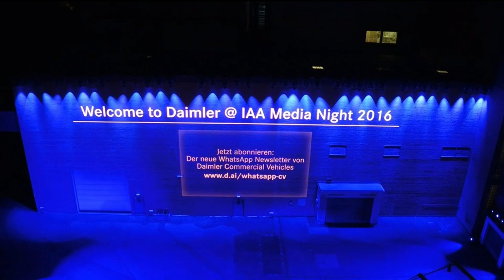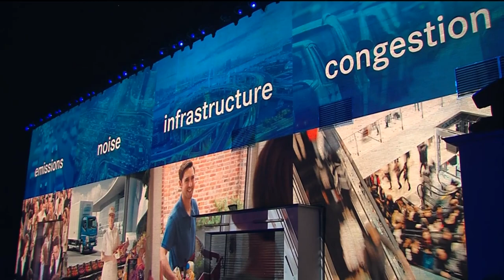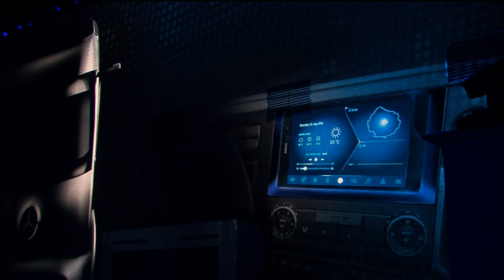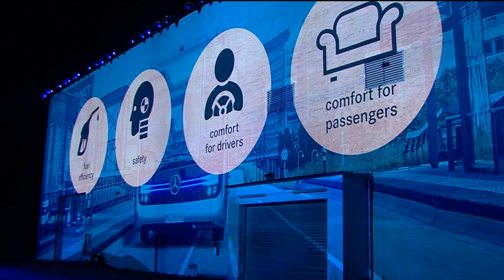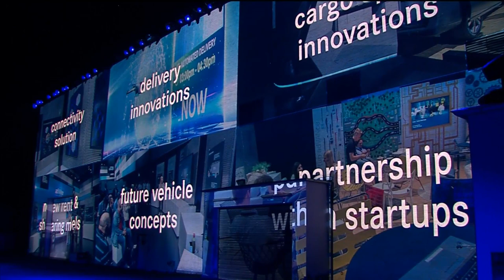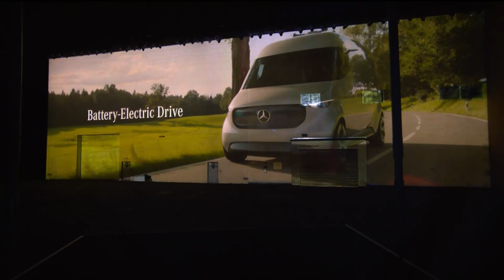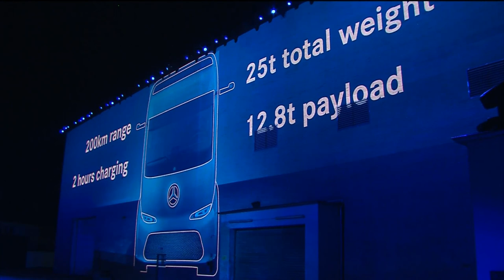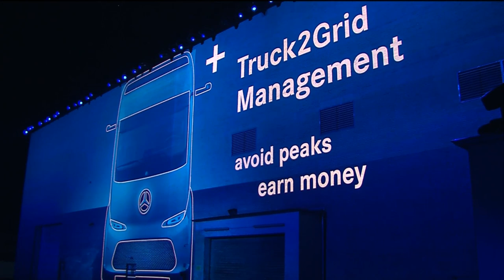Daimler Media Night at IAA Commercial Vehicles - Mercedes-Benz original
The Commercial Vehicles show IAA in 2016 will focus on the Digital Transformation. As the worlds largest commercial vehicle manufacturer, Daimler will present concrete news on this field with the divisions Daimler Trucks, Daimler Buses and Mercedes-Benz Vans - in fact in hardware and software. Simultaneously, it is time for fascinating, innovative visions for the commercial vehicle of the future: connected, electric and autonomous.